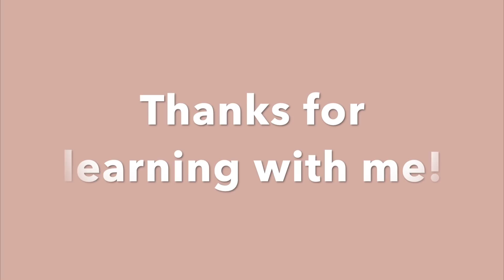El Anillo Tutorial-Choreographer Cedric Botelho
Hey guys
At the 2018 Rollettes Experience we learned some fun choreography from Cedric Botelho and I   wanted to share this with you all! I   hope you guys enjoy this and if you decide to post something please tag:

@ChelsieHill, @Cedric_Botelho and DANCEWITHMECHELSIE